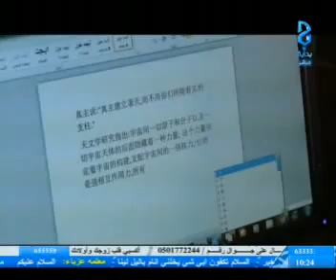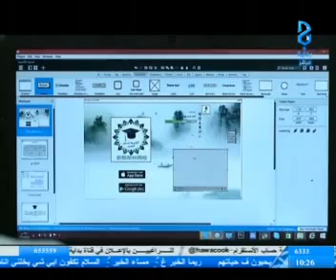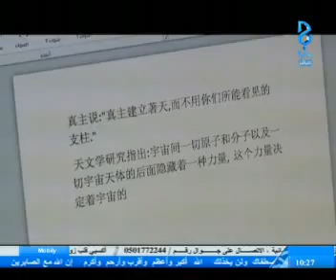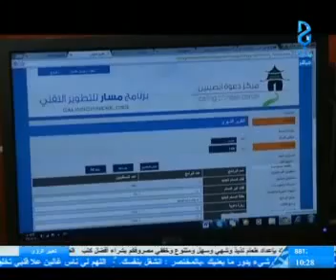الحلقة الرابعة لبرنامج شعب المليارعلى قناة بداية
تقرير عن برنامج الدعوة الإلكترونية في المركز